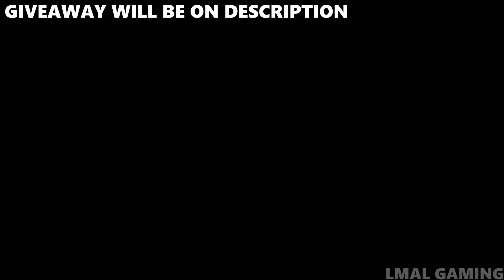PERSONA 5 TACTICA GAMEPLAY WALKTHROUGH - KINGDOM 1 (No Commentary)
In this video, I'm going to be playing the PERSONA 5 TACTICA (PS5) gameplay walkthrough. This will showcase the story, battle, bosses, cutscenes, ending of Kingdom 1.

Persona 5 Tactica is a 2023 tactical role-playing game developed by P-Studio and published by Sega. The game is a spin-off from the Persona series. Persona 5 Tactica is a tactical role-playing video game in which the player controls a party of up to three characters on a grid-based map populated by enemy units, who are directly confronted through the initiation of turn-based encounters.